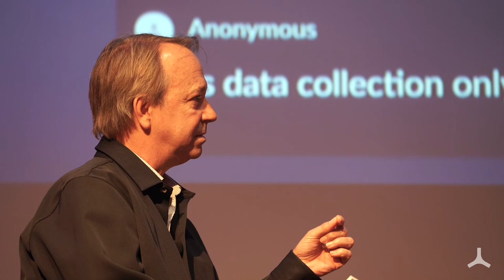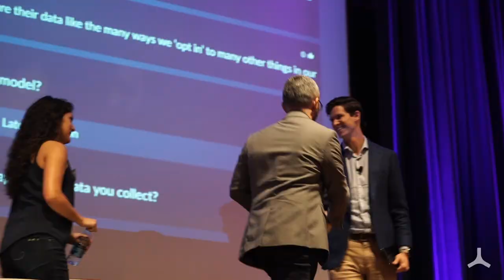Density Discussions: WorkTech SF 2018 - Full Panel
Andrew Farah, CEO of Density, hosts a panel discussion at WorkTech SF 2018. They talk at length about the role of data in corporate real estate investment, space utilization, and employee buy-in.

- Omar Ramirez, Senior Program Manager, Workplace R&D and Projects North America at Atlassian

- Cristal Ortiz, Data and Engineering Program Manager at LinkedIn

- Tracy Wymer, Vice President Marketing - Strategy, Media, Planning at Knoll